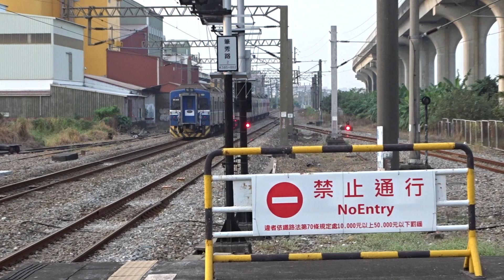2019‎-‎11‎-‎18‎ 橋頭車站EMU500(564+572)1月台進出站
區間車  3232車次  潮州開往民雄